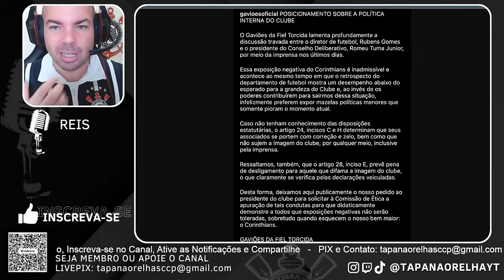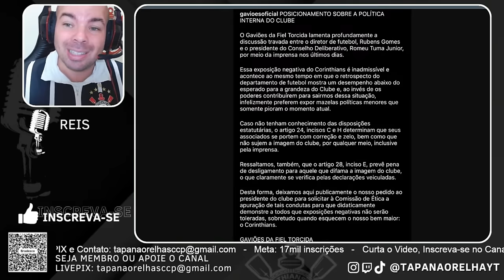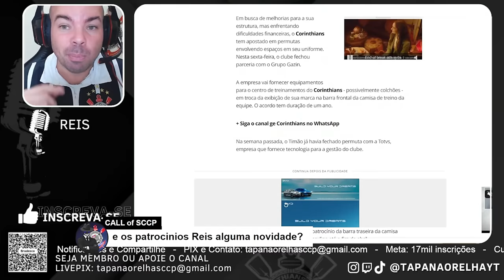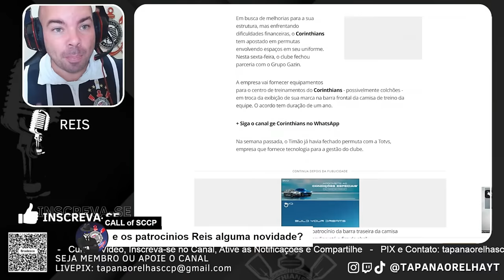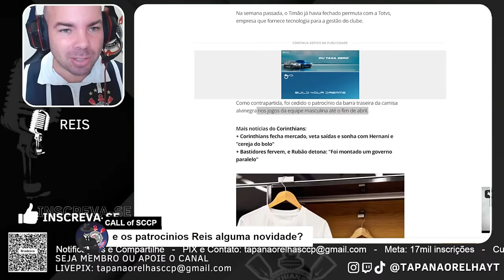GAVIÕES DA FIEL RESPONDE RUBÃO E ROMEU TUMA JR. | IMPRENSA POLEMIZA PATROCÍNIO DE UNIFORME DO TIMÃO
Registre-se no Vai de Bet, Patrocinador Oficial do Corinthians pelo e receba R$20,00 em bônus, antes de terminar o cadastro é necessário optar por "SELEÇÃO DE BÔNUS" que poderá ser usado em apostas de esportes. A validade é de 7 dias após a ativação.